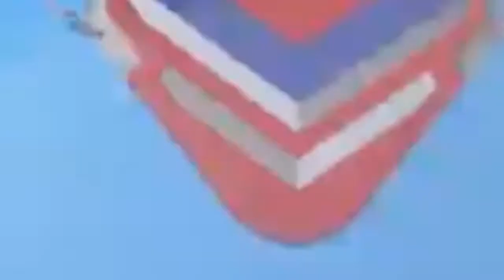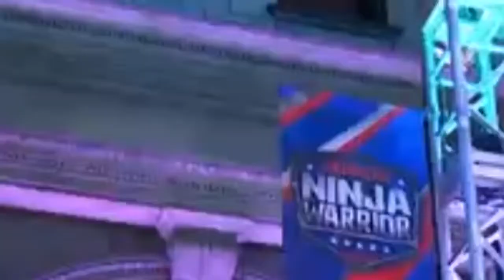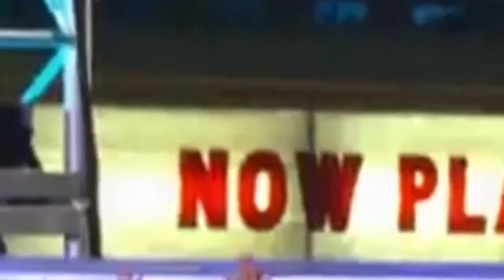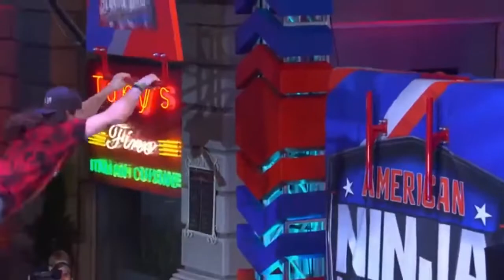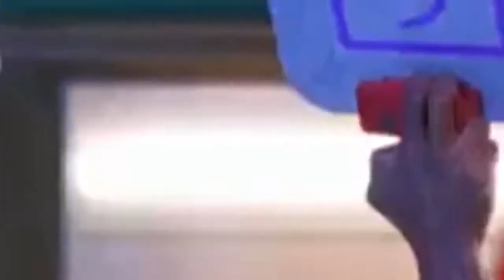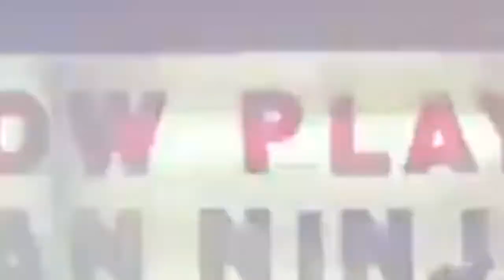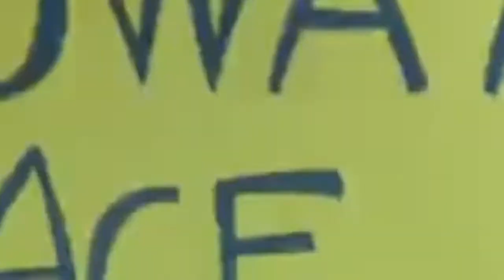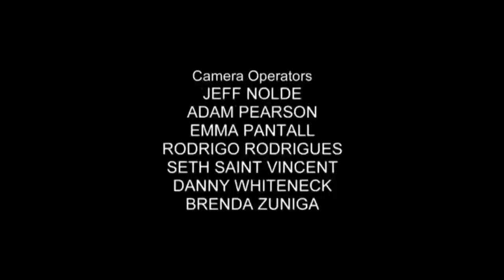American Ninja Warrior Season 14 Episode 08 | American Ninja Warrior 2022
American Ninja Warrior
Athletes from across America try to conquer an obstacle course. The top ten athletes travel to Japan to compete in Ninja Warrior (the Japanese original).